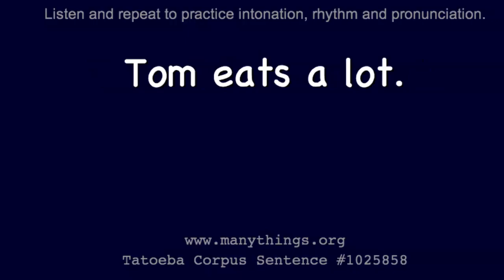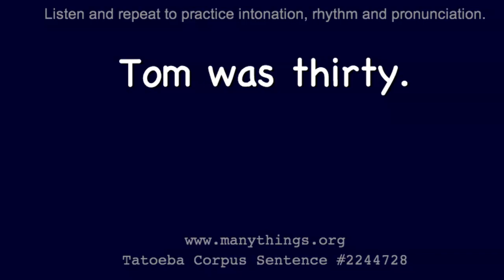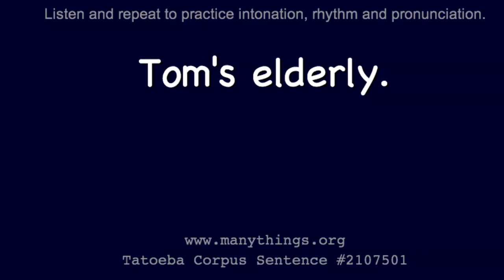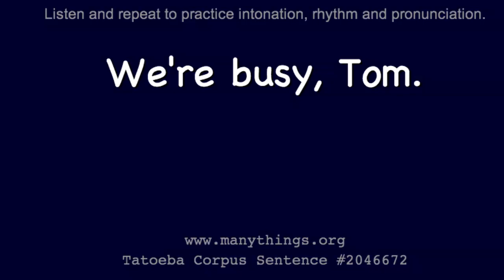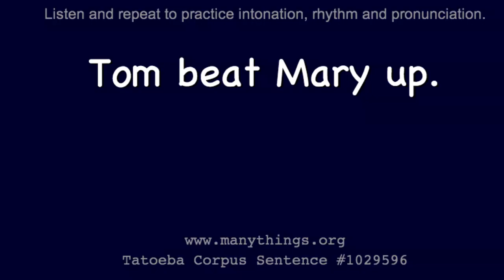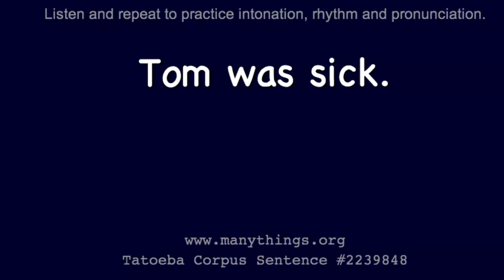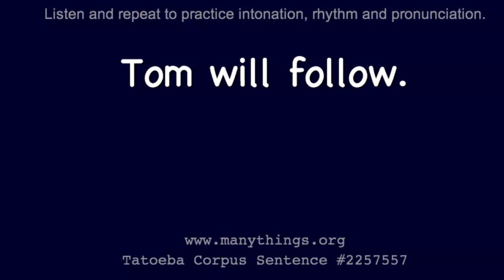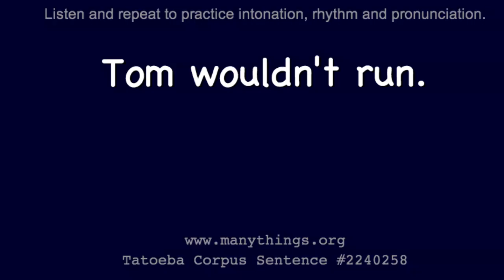2s-001 - Tom - Listen and Repeat English Sentences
The pause before the next sentences is 110% of the time if took to say the sentence.  This should give you enough time to practice repeating each sentence.

** Videos in this series can be used for the following. **

 - studying English as a second language
 - speech therapy
 - accent training for actors learning an American English accent

** How These Videos Were Created **

I created a computer program to automatically make videos and insert a pause between sentences, so you can practice your pronunciation.

The sentences are sorted by length (in microseconds), so ones just over 2 seconds are first and the ones near the end are almost 3 seconds long.

These are sentences that I've recorded for the Tatoeba Project The Tatoeba Project is set up to allow people to translate these sentences into their own native language. Perhaps you would enjoy becoming part of that project.

159 Sentences

Leave Tom alone.
Tom called Mary.
Tom can swim.
Tom didn't mean it.
Tom eats a lot.
Tom gave up hope.
Tom is bald.
Tom is divorced.
Tom threatened me.
Tom told Mary.
Tom told us.
Tom tried.
Tom trusted me.
Tom walks.
Tom wants Mary.
Tom wants money.
Tom wants that.
Tom was better.
Tom was dirty.
Tom was fun.
Tom was hit.
Tom was mad.
Tom was right.
Tom was shocked.
Tom was singing.
Tom was thirty.
Tom was working.
Tom weighed it.
Tom will help.
Tom will take it.
Tom will win.
Tom will work.
Tom won't admit it.
Tom won't be coming.
Tom wouldn't know.
Tom wouldn't mind.
Tom'll lose.
Tom'll recover.
Tom's awake.
Tom's bleeding.
Tom's dying.
Tom's elderly.
Tom's fat.
Tom's filthy.
Tom's headstrong.
Tom's innocent.
Tom's laughing.
Tom's lying.
Tom's mad.
Tom's mean.
Tom's pushy.
Tom's resting.
Tom's right.
Tom's sad.
Tom's safe.
Tom's screaming.
Tom's sick.
Tom's singing.
Tom's sleeping.
Tom's sniffling.
Tom's snoring.
Tom's strong.
Tom's studying.
Tom's swimming.
Tom's tough.
Tom's wounded.
Tom's wrong.
Wait for Tom.
Was Tom caught?
Was Tom happy?
Was Tom here?
We helped Tom.
We like Tom.
We love Tom.
We miss Tom.
We'll show Tom.
We'll watch Tom.
We're busy, Tom.
What did Tom get?
What did Tom have?
What's Tom got?
What's Tom mean?
What's Tom wearing?
Where's Tom tonight?
Who hired Tom?
Write to Tom.
You'd like Tom.
You'd love Tom.
You'll see Tom.
Tom ate quickly.
Tom beat Mary up.
Tom can't swim.
Tom felt happy.
Tom felt sick.
Tom has a cold.
Tom hugged Mary.
Tom is full of hope.
Tom killed Mary.
Tom kissed Mary.
Tom took something.
Tom took the job.
Tom trusted them.
Tom turned away.
Tom understood.
Tom vanished.
Tom waited up.
Tom wandered off.
Tom wanted that.
Tom wants this one.
Tom was acquitted.
Tom was asleep.
Tom was big.
Tom was drunk.
Tom was flattered.
Tom was framed.
Tom was good.
Tom was guilty.
Tom was here.
Tom was out.
Tom was quick.
Tom was sad.
Tom was shy.
Tom was sick.
Tom was silent.
Tom was stabbed.
Tom was there.
Tom was upset.
Tom wasn't kidding.
Tom wasn't there.
Tom watched Mary.
Tom waved.
Tom went away.
Tom went hiking.
Tom went home.
Tom went out.
Tom went west.
Tom will accept.
Tom will cook.
Tom will follow.
Tom will go.
Tom will help you.
Tom will listen.
Tom will love it.
Tom will perk up.
Tom will stay.
Tom will talk.
Tom will wait.
Tom will walk.
Tom won't allow it.
Tom won't get in.
Tom won't like that.
Tom won't stay.
Tom works there.
Tom would cry.
Tom wouldn't quit.
Tom wouldn't run.
Tom'll manage.
Tom'll remember.
Tom's alert.